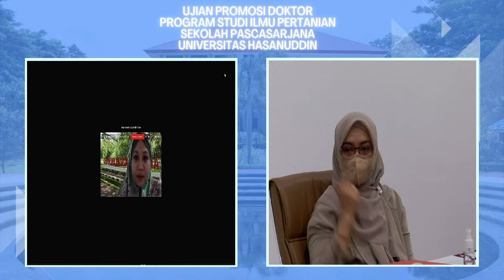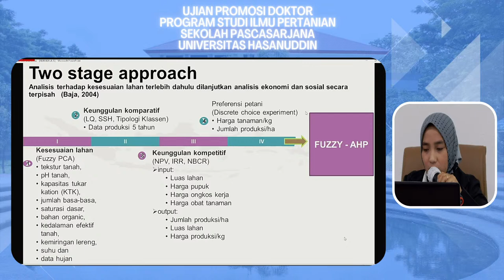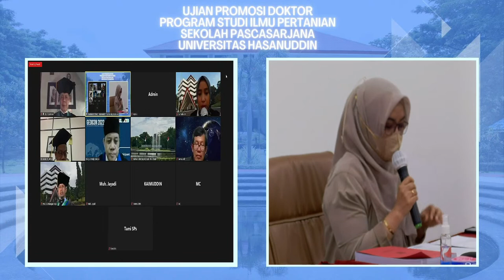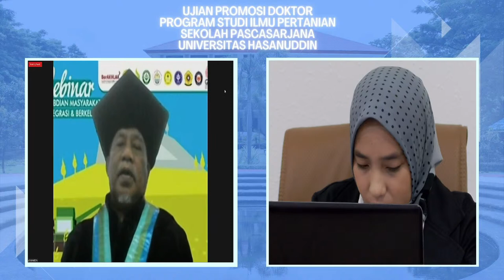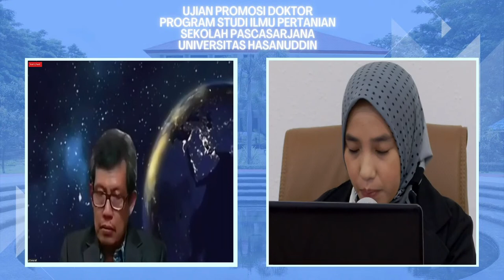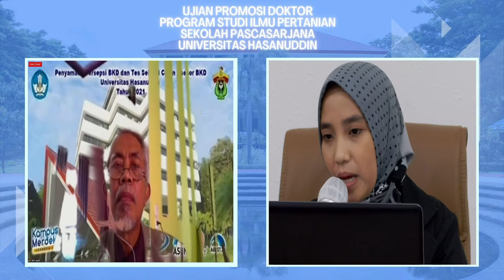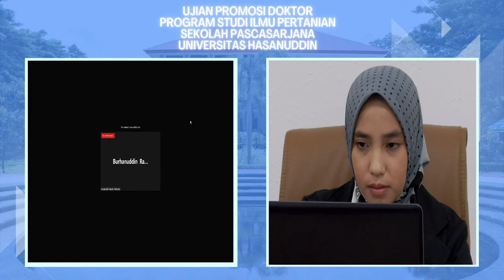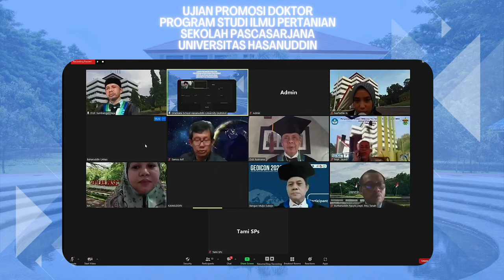Ujian Promosi Doktor Ilmu Pertanian Sekolah Pascasarjana Unhas Sdri. NURFADILA JS